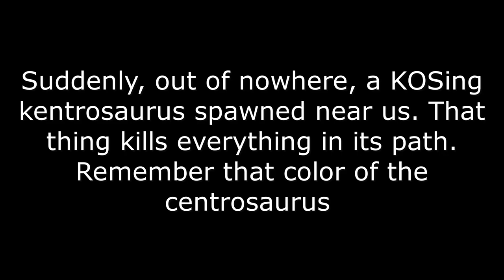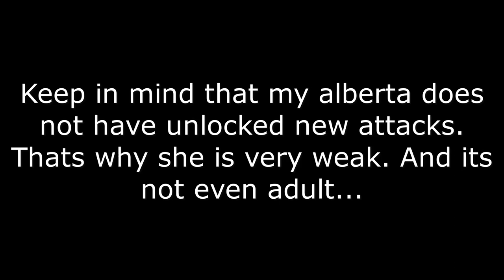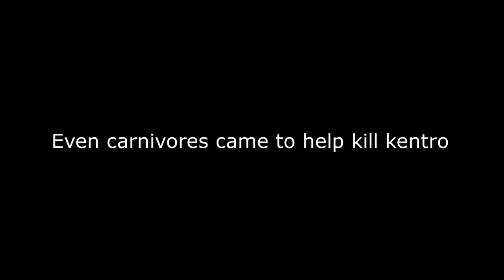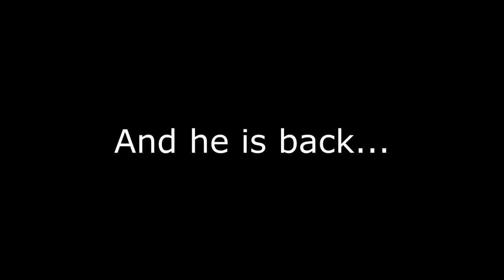ALBERTACERATOPS | Mini Triceratops survival journey - PATH OF TITANS | POT | Dinosaur game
ALBERTACERATOPS IS | Mini Triceratops survival journey - PATH OF TITANS | POT | Dinosaur game

Albertaceratops (meaning "Alberta horned face") was a genus of Centrosaurine, ceratopsid from the Upper Cretaceous Oldman Formation of Alberta, Canada. They are herbivorous and thought to have a varied diet of low vegetation, and have been been speculated to eat small amounts of meat like many other primary herbivores in modern times. This has earned them, and other ceratopsids, the nickname 'pigs of the cretaceous'. Albertaceratops had an odd set of head ornaments compared to most ceratopsids. It has two brow horns not too unlike that of Triceratops, however it also posses a nose ridge similar to Pachyrhinosaurus. It also posses two horns at the top of its frill that curl forward.

Albertaceratops has two horns above on its brow, and two curled horns towards the top of its frill, distinguishing it from the other ceratopsians found in-game. It has multiple rows of scutes running down its back and along its hips, creating a unique profile from behind. Albertaceratops is more heavily built than Styracosaurus making it tougher but slower. When running, Albertaceratops will shuffle, instead of galloping like most other ceratopsians in Path of Titans.